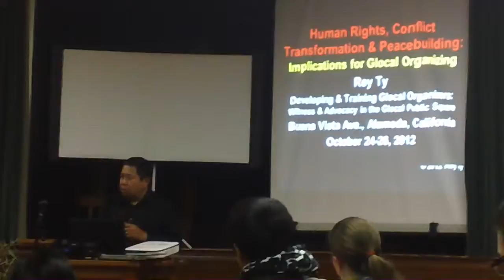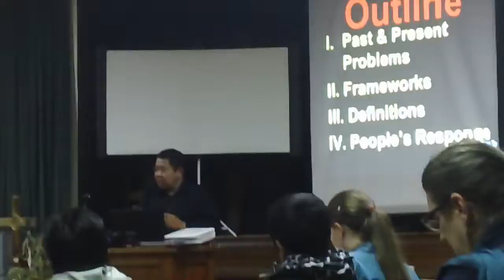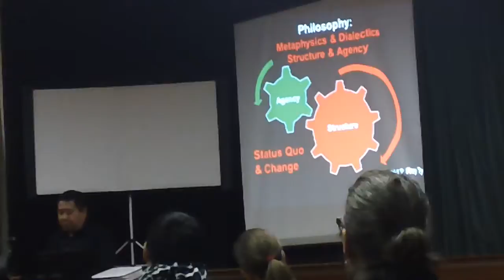MAH00020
Rey Ty